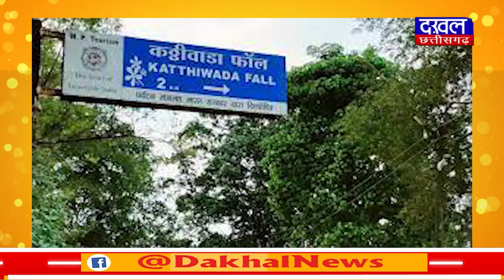DAKHAL NEWS फलों का राजा आम......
फलों का राजा आम.